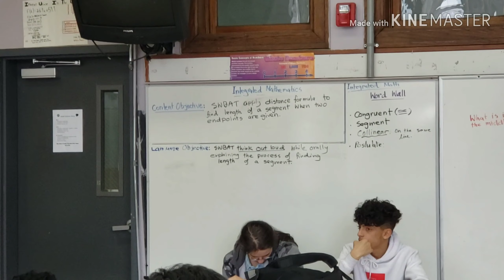Mr. U's Math Classroom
A typical  student - led classroom at Oakland International  Academy  High  School,